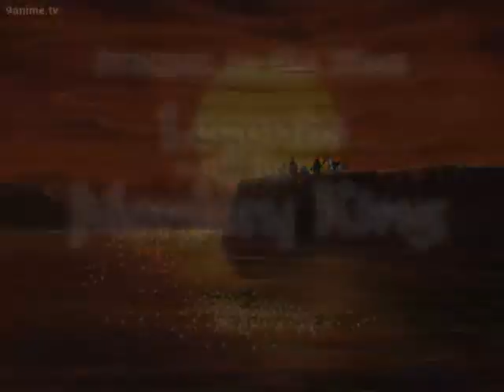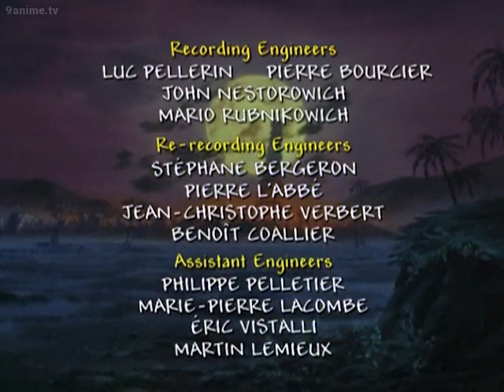【English Dubbed】Episode 3 - Journey to the West – Legends of the Monkey King 西游记（央视99版）